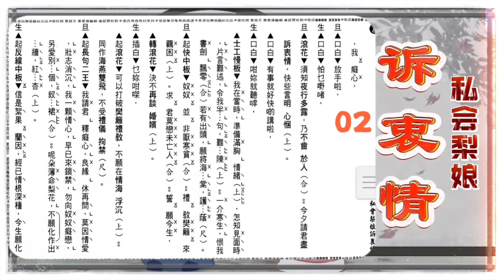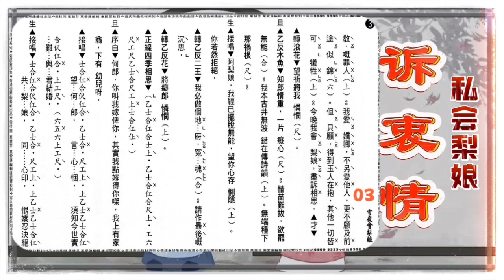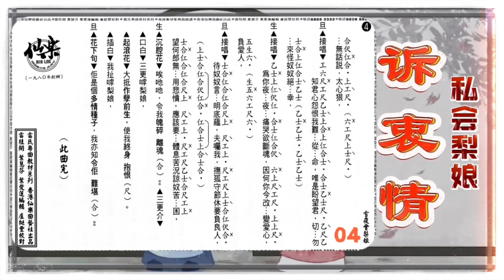天涯 崔妙芝合唱《私会梨娘…诉衷情》